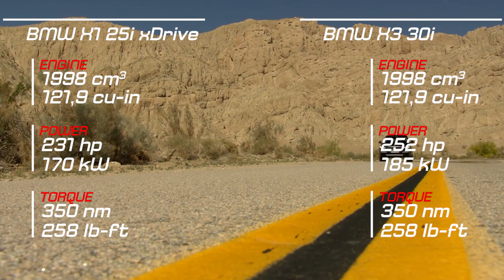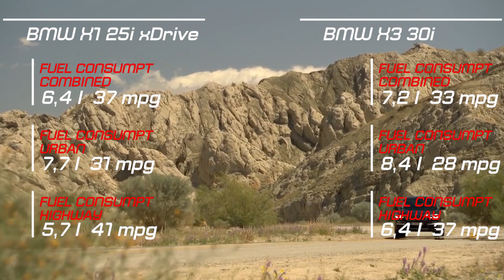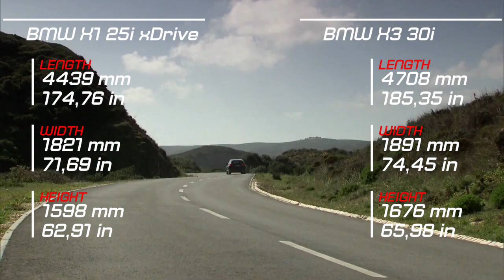2019 BMW X1 vs 2019 BMW X3